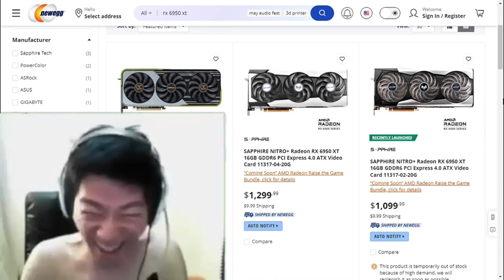AMD Launches RX 6950 XT, RX 6750 XT and RX 6650 XT.